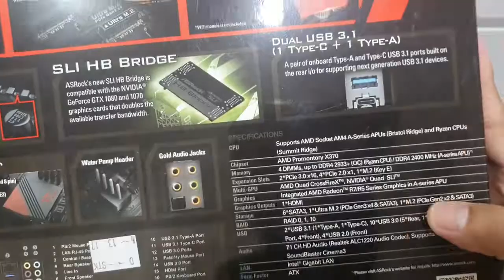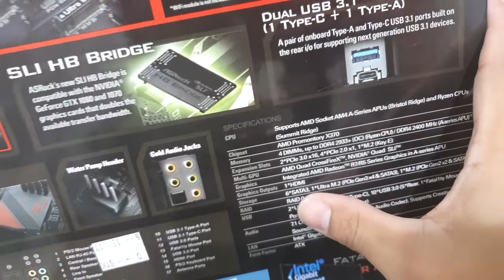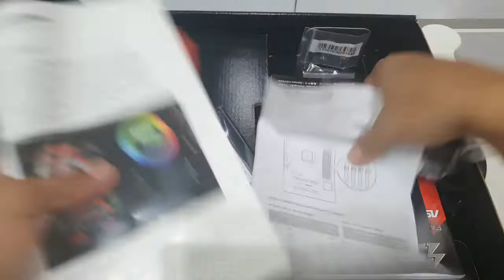Asrock Fatal1ty X370 Gaming K4 (AM4) - Unboxing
Spesifikasi :
- ATX
- Support RGB LED
- ASRock Super Alloy- Supports AMD Socket AM4 A-Series APUs (Bristol Ridge) and Ryzen Series CPUs (Summit Ridge & Raven Ridge)
- Supports DDR4 2933+ (OC) (Ryzen CPU) / 2400 (A-series APU)
- 2 PCIe 3.0 x16, 4 PCIe 2.0 x1, 1 M.2 (Key E)- NVIDIA® Quad SLI™, AMD Quad CrossFireX™
- Graphics Output: HDMI
- 7.1 CH HD Audio (Realtek ALC1220 Audio Codec), Supports Creative Sound Blaster™ Cinema 3
- 6 SATA3, 1 Ultra M.2 (PCIe Gen3 x4 & SATA3), 1 M.2 (PCIe Gen2 x2 & SATA3)
- 2 USB 3.1 Gen2 (1 Type-A, 1 Type-C), 10 USB 3.1 Gen1 (4 Front, 5 Rear, 1 Fatal1ty Mouse Port)
- Intel® Gigabit LAN

Wanna see another videos??